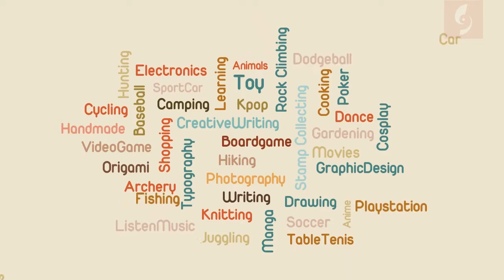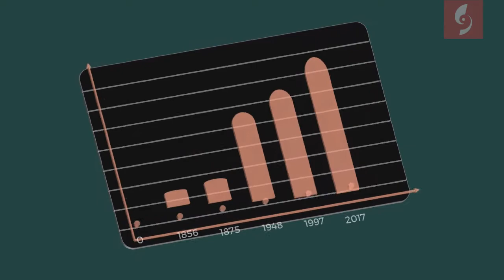Ảo thuật cực đỉnh với Animation Powerpoint sáng tạo bất ngờ/ Khóa học Powerpoint Online: 9slide.com